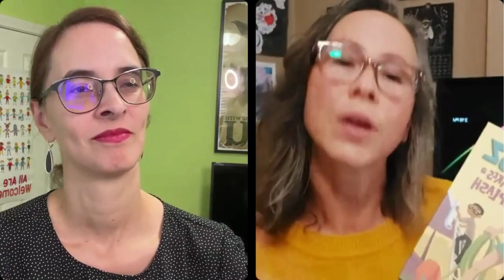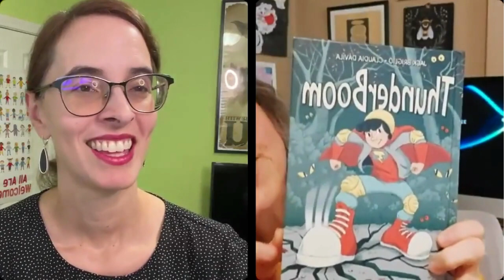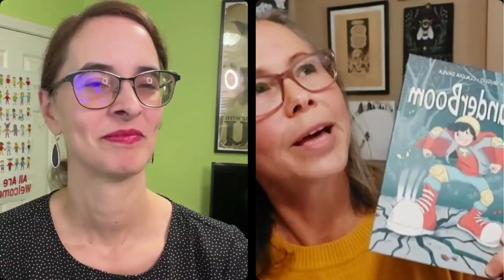Inspiring Kids to Make a Difference: IG Live with Claudia Dávila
We talk with author/illustrator Claudia Dávila about how her books inspire kids to make a difference in their own communities, in particular around climate change.

Books written & illustrated by Claudia Dávila:
Luz Sees the Light
Luz Makes a Splash
Super Red Riding Hood

Some of the books illustrated by Claudia Dávila:
ThunderBoom, written by Jack Briglio
Hockey Night in Kenya, written by Danson Mutinda & Eric Walters
Fast Friends, written by Heather O'Connor
Ruby's Birds, written by Mya Thompson
Child Soldier, written by Jessica Dee Humphreys & Michel Chikwanine

Read Your World, formerly known as Multicultural Children's Book Day, is a 501(c)3 non-profit whose mission is to raise awareness about children’s books that celebrate diversity and to get more of these books into the hands of readers.